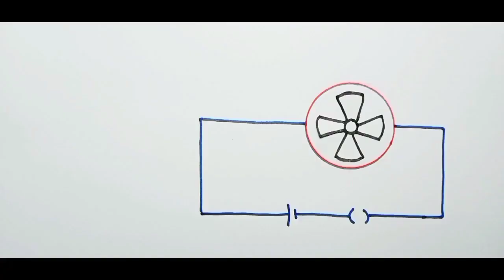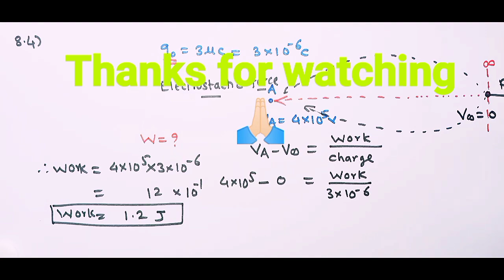ch.8.Electrostatics 05||class 12||electric potential|| Maharashtra board|| physics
this is,

In this video we will study about electric potential.

If 120 J of work is done in
carrying a charge of 6 C from a place where
the potential is 10 volt to another place
where the potential is V, find V

Potential at a point A in
space is given as 4 × 105 V.
(i) Find the work done in bringing a charge
of 3 µC from infinity to the point A.
(ii) Does the answer depend on the path
along which the charge is brought ?

watch video till the end to understand all concepts easily.